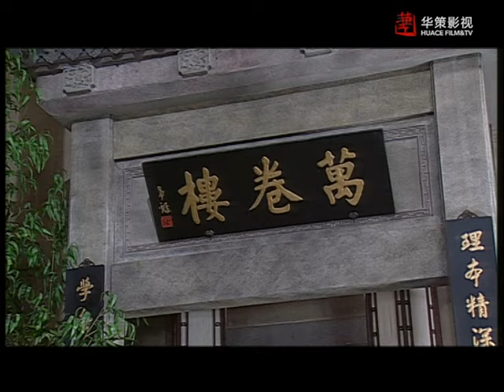【万卷楼】第63集：谦谦君子 | 郭冬临主演寓教于乐古装情景喜剧 | Teach Me About Confucius EP63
►剧集信息：
导演: 袁刚
编剧: 汪海林
主演: 郭冬临 / 刘敏
类型: 喜剧
制片国家/地区: 中国大陆
语言: 汉语普通话
首播: 2009
集数: 100
单集片长: 26分钟

►剧情简介：
     本剧时间定位在古代中国，地点位于江南小镇，主人公是一个有点迂腐但心地善良的教书先生和一群稚气未脱、淳朴俏皮的孩童们，展现的是他们日常学习、生活、娱乐中的生动故事，同时以“私塾”为中心，勾连起家长、学堂、社会之间士、农、工、商的众生相。本剧弘扬国学，以传播中华传统文化为己任，内容包罗万象，涵盖了中国传统文化的方方面面，凭借其对传统故事全新的喜剧化处理，并采用时尚新颖的娱乐化包装形式和数字动画等高新技术手段，填补了中国古装情景喜剧的一大空白，给观众提供了丰富的精神文化大餐，是一部寓教于乐、老少皆宜的情景喜剧。

►Synopsis：
In the late Ming Dynasty, Ziyu Guo was born into a butcher’s family near Hangzhou. He was determined and studied hard to pass the imperial exam. However, he failed many times. He had no choice but to move to the ten-thousand-volume tower and opened a Confucius Institute instead. Several students who differed in ages and personalities appeared in his life. The group was special in many ways and enjoyed a fun but educational school life. The first season-100 episodes were broadcasted in 2009 and it scores highest ratings in history for broadcasters nationwide.